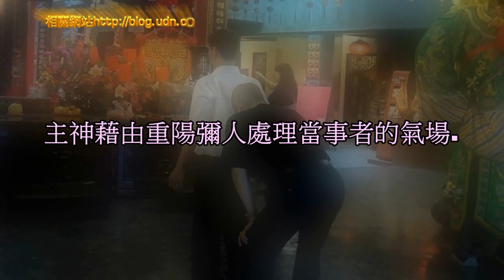奇皇后16集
影片說明:主神藉由重陽彌人處理當事者的氣場.讓他的氣場到達標準狀況.